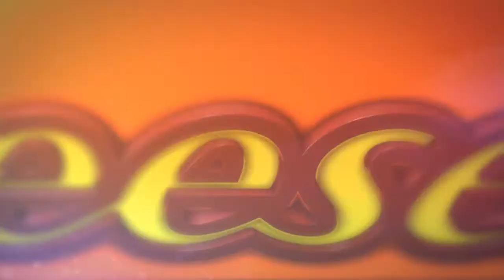Phil Savage's NFL Combine 'Sleepers'